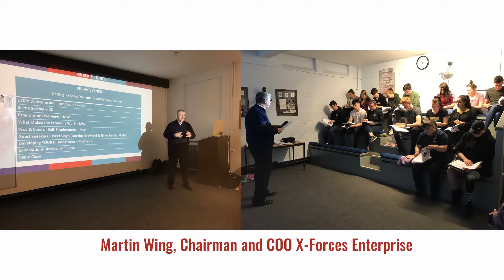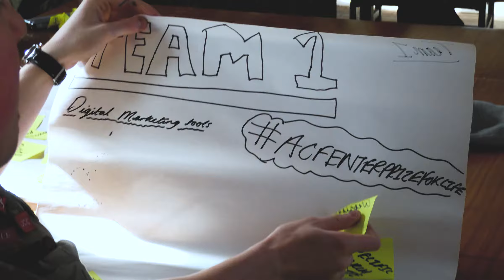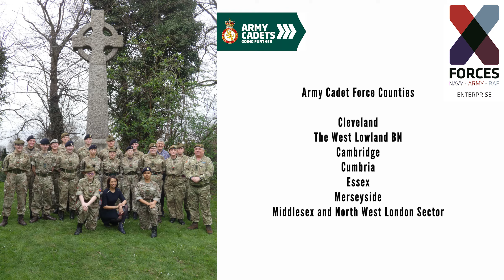X-Forces Enterprise Cadets Graduation - London Stock Exchange - 2nd July 2019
Check out the photo collage from the Cadets’ Pilot Programme ‘Enterprise for Life’

Find out more about the Enterprise For Life® - Cadets Graduation Event